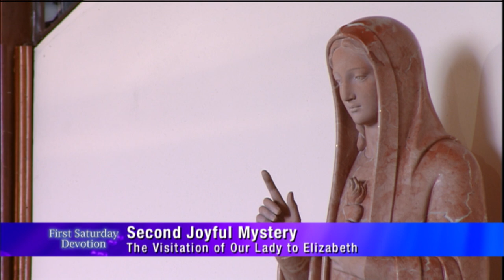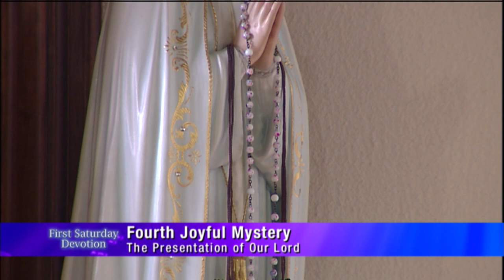First Saturday Devotion - 2020-12-05 - First Saturday Devotion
The Franciscan Missionaries of the Eternal Word lead the devotion of reparation to the Immaculate Heart of Mary.